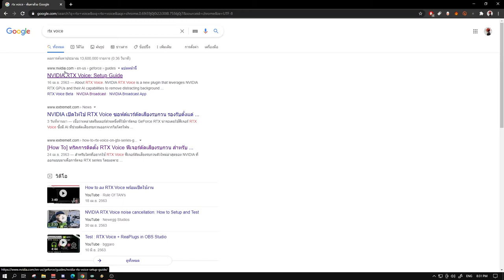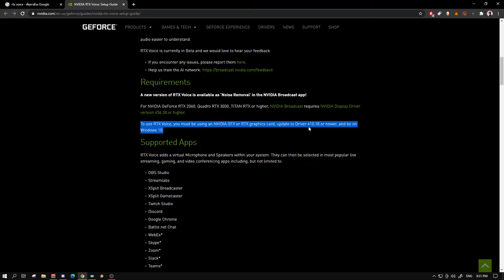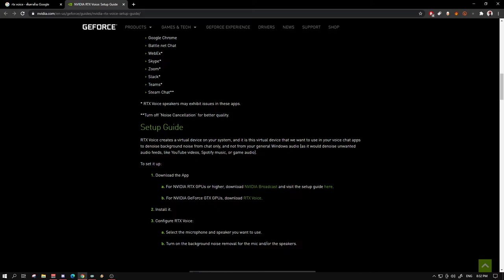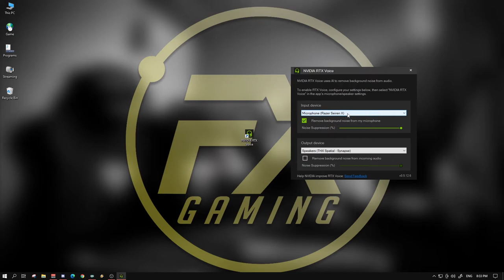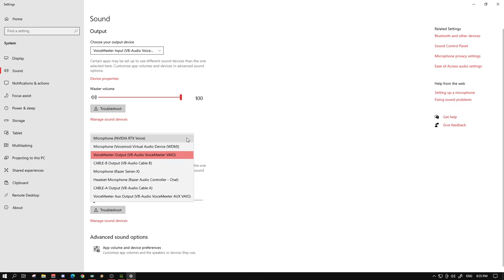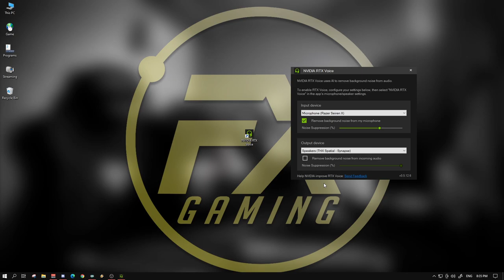[ How to ] แก้ปัญหาเสียงลมเสียงรถเข้าไมค์ด้วย RTXVoice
สำหรับใครที่มีปัญหาเสียงรอบข้างเข้าไมค์ต้องดูครับช่วยได้เยอะมาก
ลิงค์ดาวน์โหลดโปรแกรม
Spec
-Internet-

-PC-
CPU: Intel Core i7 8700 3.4GHz
M/B : MSI H370 Gaming Pro
RAM :Corsair VENGEANCE DDR4 32GB/2400mhz
VGA : MSI GTX 1080ti Gaming X
SSD : Kingston 1024GB
Monitor : Acer XF240H 24" 144hz

-GamingGear-
Keyboard : Hyper X Alloy FPS Pro
Mouse :  Logitech G Pro Wireless
Mouse pad : SteelSeries QCK Heavy 45x45CM
HEADSET : Razer Kraken TE